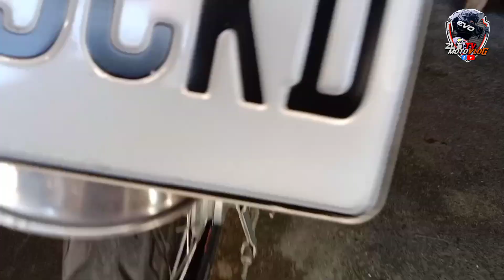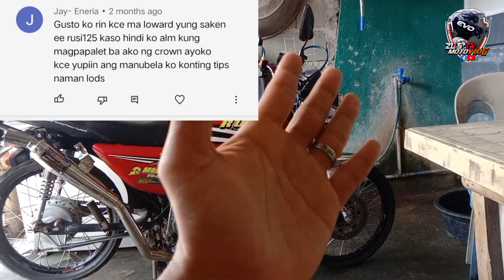SAGOT KO SA MGA KATANUNGAN | rusi macho 150 | zl's tv motovlog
what's up guys heto na yung mga sagot ko sa tanong nyo about sa mga nkakabit at GINAWA. ko sa motor natin na si ROWSY  so pls keep on watching don't forget to like share and subscribe guys godbless